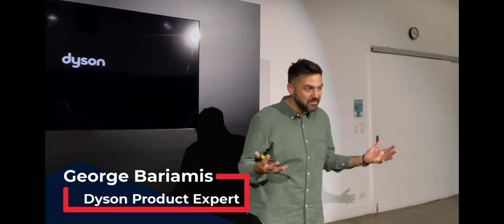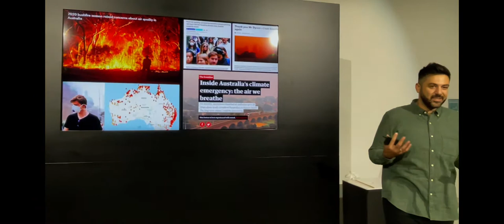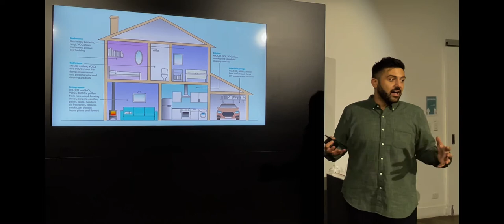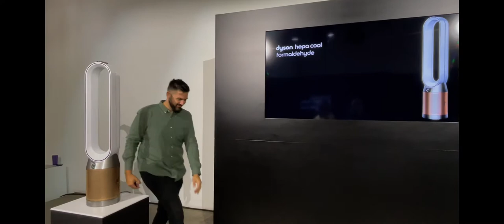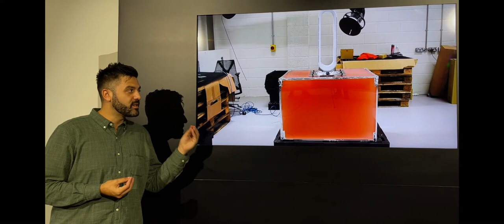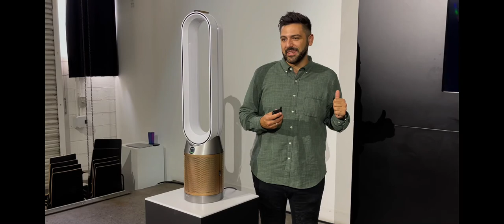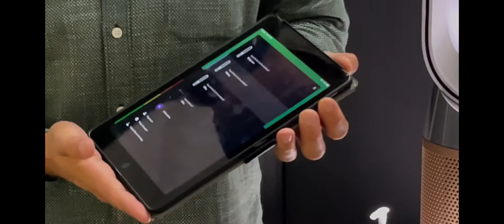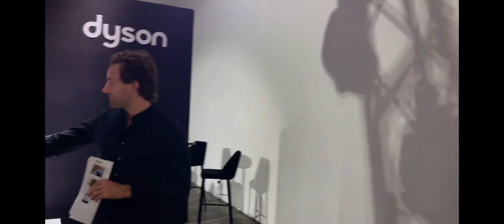FULL VIDEO: Dyson’s new commercial HEPA purifier targets formaldehyde for cleaner air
With millions returning to work and education, cleanliness in work spaces and schools has never been so high on the agenda, alongside Dyson’s desire to create compelling and groundbreaking new technologies. The new Dyson HEPA Cool Formaldehyde comes in a version aimed at commercial businesses and offices and integrates incredibly innovative all new solid-state formaldehyde sensors and sealed HEPA 13 standard filtration in a machine that is 20% quieter, ensuring a cleaner space.

Dyson has unveiled its latest generation of purification, designed to tackle indoor pollution within workspaces and classrooms as well as the home, and has now launched in Australia.

Conventional ventilation, air circulation and air conditioning systems in work and classroom spaces may not have adequate HEPA filtration. Dyson says its latest purifiers are engineered to provide high-quality filtration and powerful projection to support existing HVAC systems and provide cleaner, purified air throughout office and classroom spaces - with a new commercial version aimed specifically at these scenarios, and those of other businesses.

Tireless and ever-dissatisfied, presumably because they always strive to create the next-generation of technologies, Dyson engineers have re-engineered the machine airflow pathways to achieve sealed HEPA 13 standard filtration  – not only ensuring that no air bypasses the filter, but blocking any potential leak points through which dirty air might enter the airflow.

It’s the first Dyson purifier to achieve this feat.

We’re told the new, solid-state formaldehyde sensor works alongside Dyson’s unique algorithm to precisely monitor formaldehyde levels – intelligently ignoring other gases which are detected by a dedicated VOC sensor. Improvements of the airflow journey have made the machine 20% quieter , without any compromise on purification performance to reduce unwanted disruption in offices and schools.

Alex Knox, Vice President of Environmental Care at Dyson said: “As we venture back to offices, classrooms, hotels, gyms and other public spaces, we all want reassurance that these spaces are clean and hygienic  As consumers, we trust that our work, leisure and education spaces are being properly maintained with technology that genuinely works. Dyson has engineered a machine to respond directly to these concerns – promising cleaner, purified air throughout offices and classrooms. The Dyson HEPA Cool Formaldehyde does exactly that and more.”

Cleaner Spaces

Every day, humans breathe up to 9,000 litres of air, and in many countries spend as much as 90% of their time indoors. With most of the world’s population experiencing one third of their adult life at work, facilities managers and employers alike have a responsibility to ensure the air that is being breathed in these spaces is clean and safe.

Adequate ventilation, increased airflow and avoiding touch-points are top of mind for facilities managers and consumers alike. Increasing ventilation by opening windows can cause poor outdoor air to come inside, while built-in ventilation systems may not have adequate filtration, so airborne pollutants are simply blown around the room.

These pollutants can include PM10, PM2.5, VOCs like formaldehyde and NO2. From particulates released by office printers to formaldehyde off-gassing from furniture, Dyson has engineered its new range with these real-life spaces in mind.

The rest of this article can be read here: